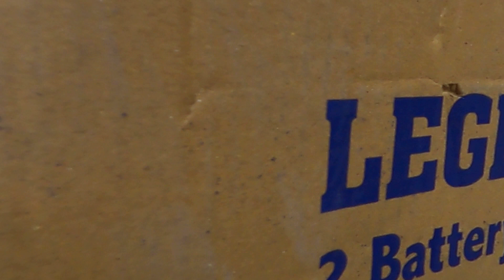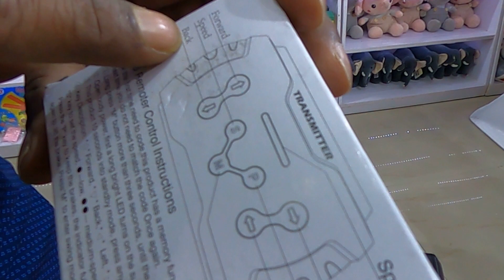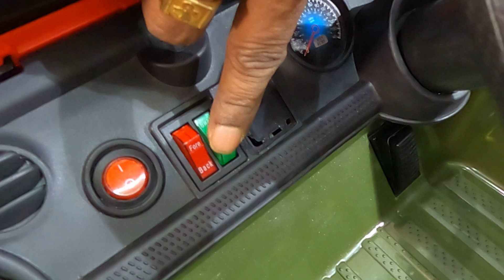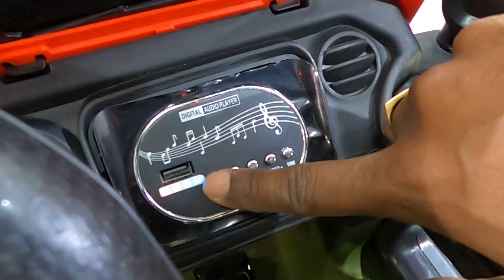Ride on Toy off-road Jeep Unboxing and complete installation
Material Polyvinyl Chloride
Size Standard
Please make an uncut video of the unboxing before opening the parcel, which should not be cut and edited in any way, we will ask you for this video if there is any problem in the product.
Colour Can Change According To The Stock Avalability.
Two Modes of Operation: Kids can ride this Jeep Manually and Parents can also Control it through Bluetooth Remote.
Perfect for child, Ages 1 to 8 years old. This ride on jeep can be operated by foot pedal and steering wheel or by remote controller.
Ride on jeep has Hi-Fi Dashboard which Includes Start Button, Music System (Compatible with Aux, Pen drive), Swing Option.
Playing Time 45 to 60 minutes